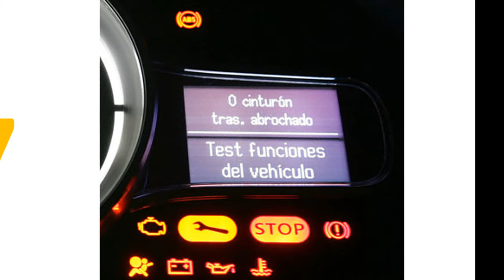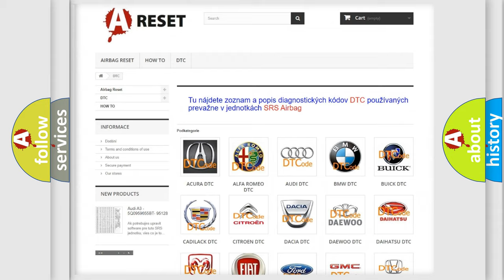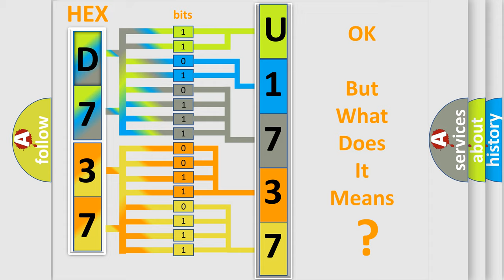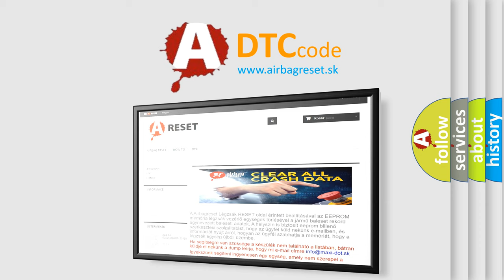DTC Alfa-Romeo U1737-87 Short Explanation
Contents:
0:21 Basic DTC analysis according to OBD2 protocol standard.
1:48 Insight into programming
2:58 A diagnostically understandable description of the Diagnostic Trouble Code
3:05 Basic error definition

Make:
Alfa Romeo
Code:
U1737-87
Definition:
Emcm (Entertainment Multimedia Control Module)-Missing Message
Failure Type:
Missing Message